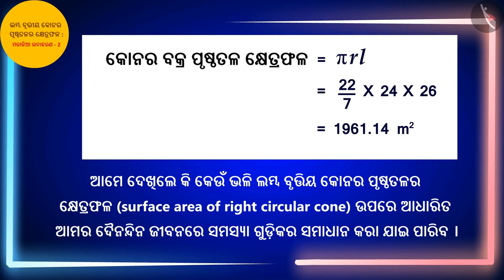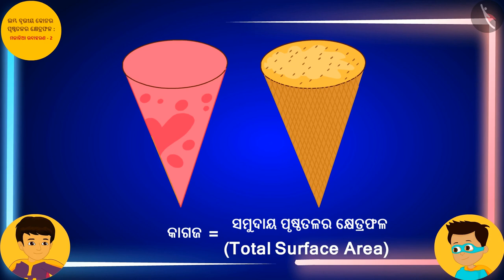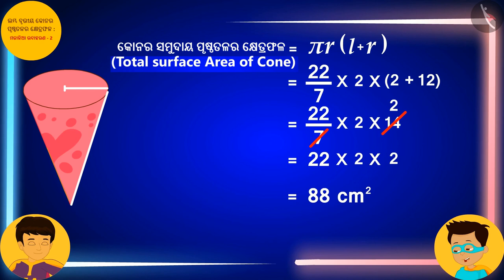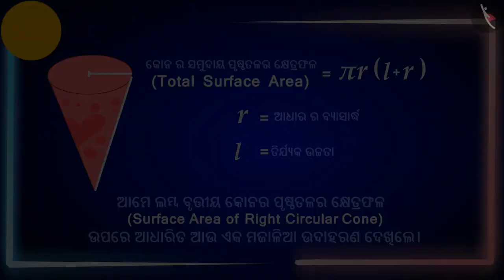ଏକ ଲମ୍ବ ବୃତ୍ତାକାର କୋନର ପୃଷ୍ଠ କ୍ଷେତ୍ରଫଳ|Part3/3|Surface Area of a Right Circular Cone|Odia|Class 9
Class 9 | ଏକ ଲମ୍ବ ବୃତ୍ତାକାର କୋନର ପୃଷ୍ଠ କ୍ଷେତ୍ରଫଳ|Part3/3|Surface Area of a Right Circular Cone|Odia|Class 9

TicTacLearn Video
Interactive Videos